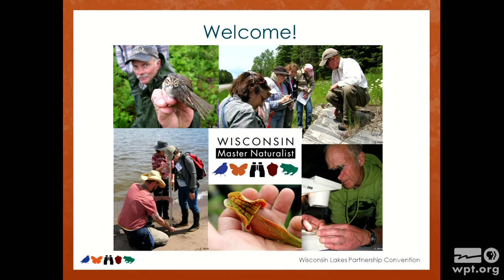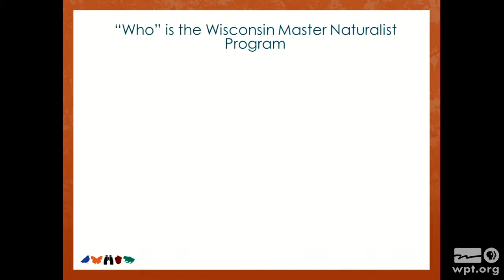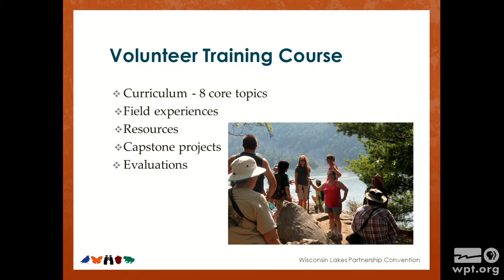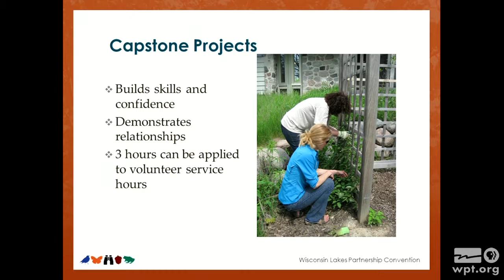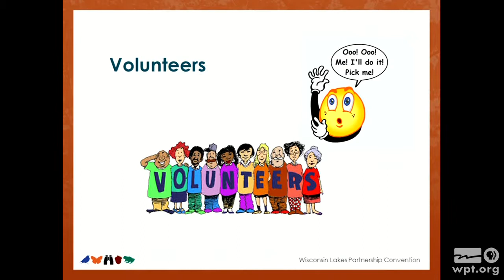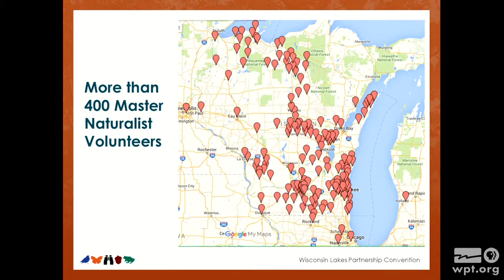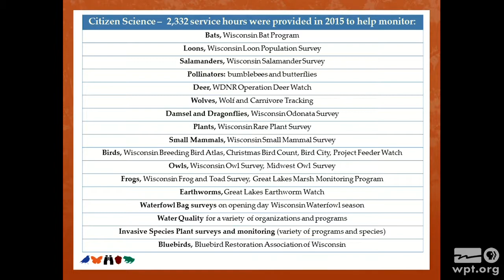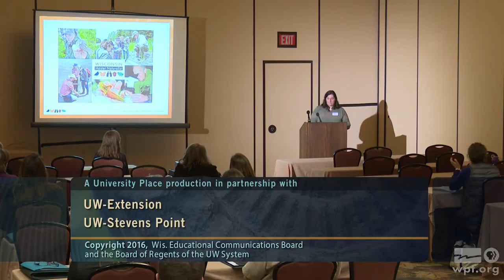WPT University Place: The Wisconsin Master Naturalist Program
Becky Sapper, Director of the Wisconsin Master Naturalist Program at UW-Extension, explains how to become a volunteer for the Wisconsin Master Naturalist Program and discusses the requirements that need to be fulfilled in order to be certified.